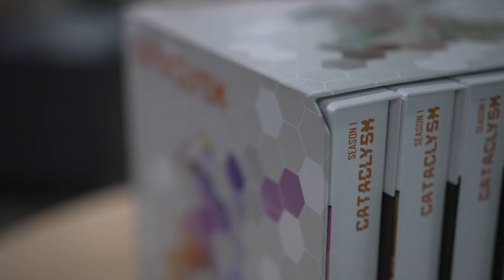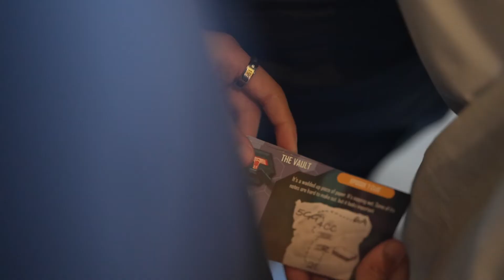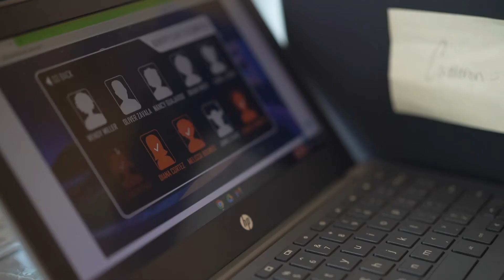QUEST Academy - Summer Program to address loss learning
Our summer program is a highly engaging experience that uses gaming concepts familiar to students, while developing their ability to think critically and solve problems. Students will work in teams over the summer to survive a simulated post-apocalyptic world where all adults have mysteriously vanished. Following the simulation, students will take what new skills they have learned to solve real problems that exist in their community around them.

MB01IQGDLHEDFCW